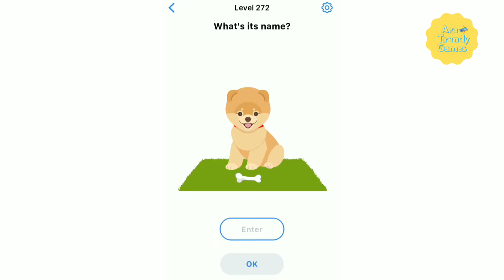EASY GAME BRAIN TEST LEVEL 272 - WHAT'S ITS NAME?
Credits:
Musician: @iksonofficial